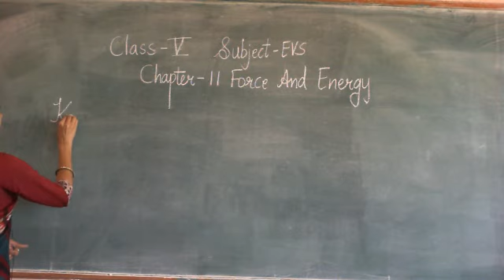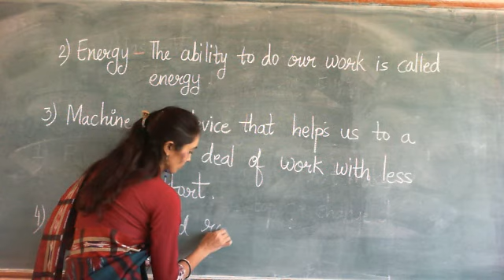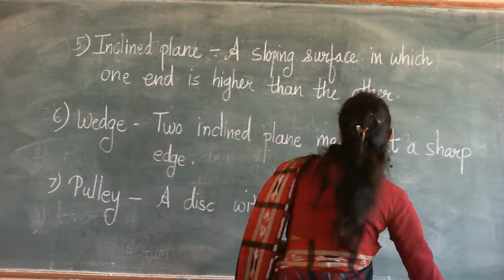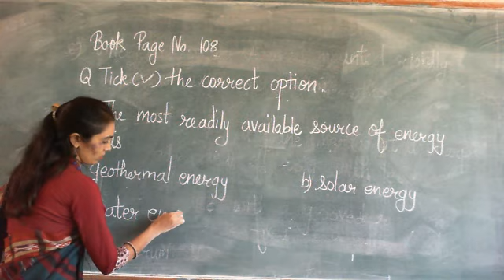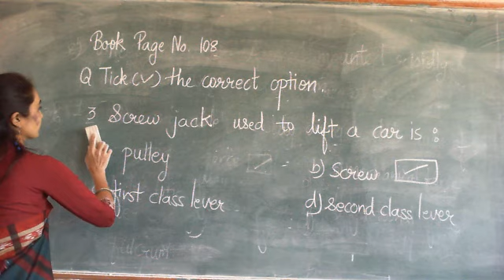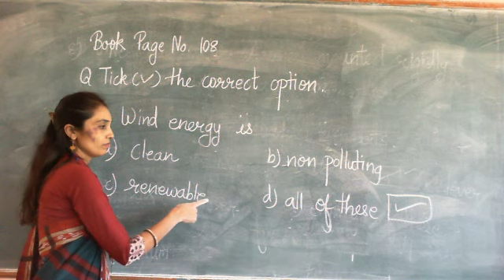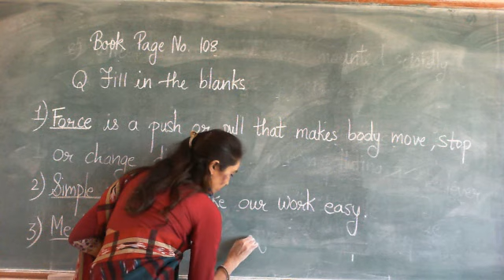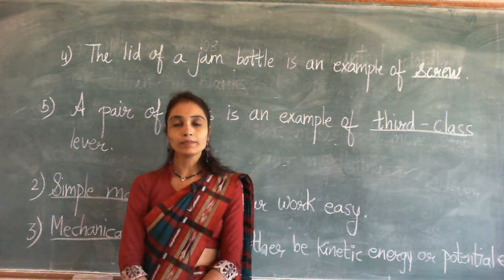Class 5 EVS Chapter 11 Force and energy Exercise RD 28 1 21